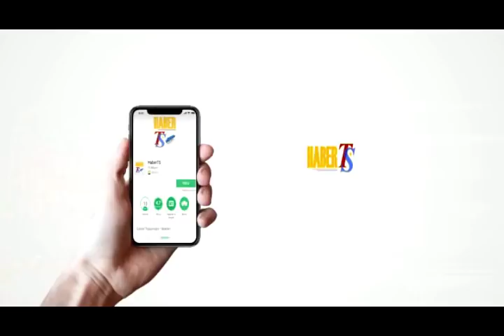RİZE'DE ANKARAGÜCÜ TARAFTARINDAN TRABZONSPOR TEZAHÜRATI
Rize'de dakikalar 61. dakikayı gösterirken Ankaragücü tribünleri,"bize her yer Trabzon" tezahüratlarıyla stadı inletti.